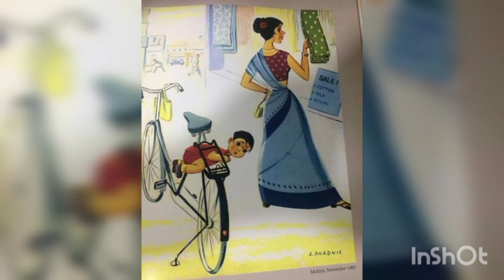motivational dp images👌deep messages about life#video